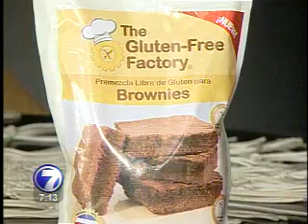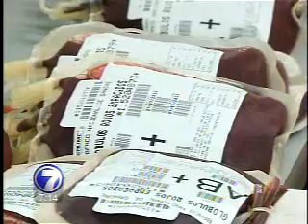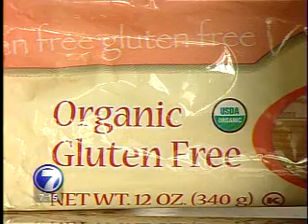Intolerantes al gluten luchan por aprobación de ley